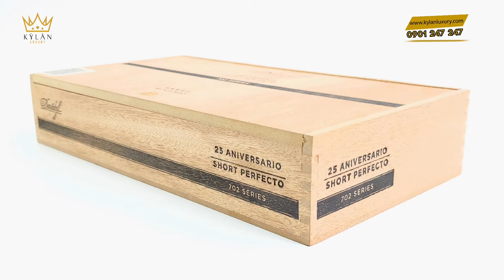CIGAR DAVIDOFF ANIVERSARIO SHORT PERFECTO